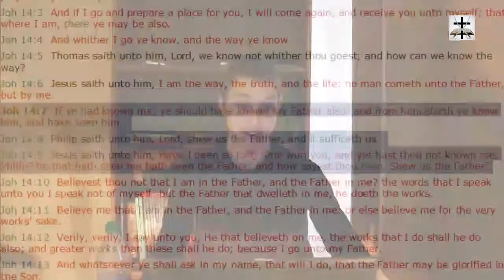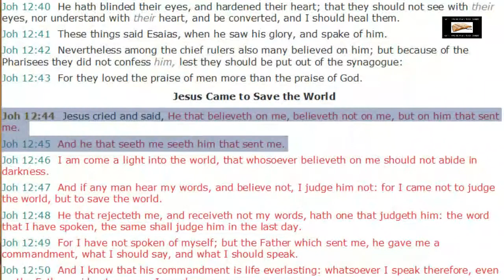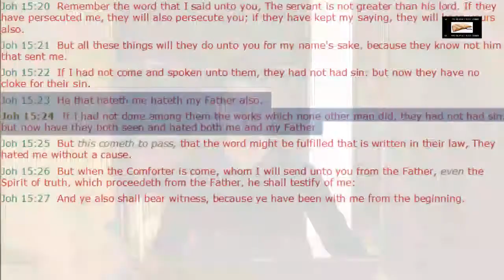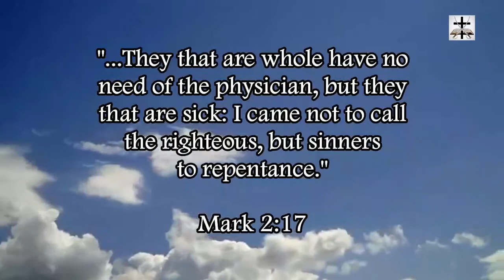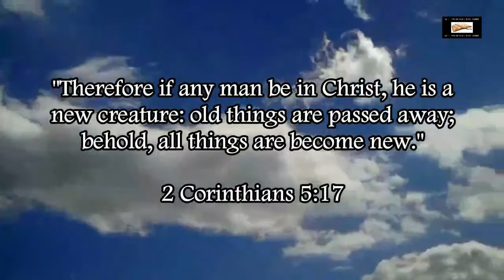Seeing Jesus Christ Is Seeing The Father | Occult Trinity Refuted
John 14:7-9 (KJV) - "If ye had known me, ye should have known my Father also: and from henceforth ye know him, and have seen him. Philip saith unto him, Lord, shew us the Father, and it sufficeth us. Jesus saith unto him, Have I been so long time with you, and yet hast thou not known me, Philip? he that hath seen me hath seen the Father; and how sayest thou then, Shew us the Father?"